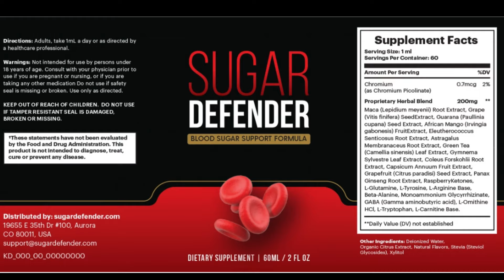🩸SUGAR DEFENDER(BEWARE!)🩸SUGAR DEFENDER ANALYSIS-SUGAR DEFENDER REVIEWS - SUGAR DEFENDER BLOOD SUGAR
SUGAR DEFENDER (BEWARE!) SUGAR DEFENDER REVIEW - SUGAR DEFENDER REVIEWS - SUGAR DEFENDER BLOOD SUGAR

Sugar Defender is a dietary supplement designed to help keep blood sugar levels under control using a combination of natural ingredients. It is particularly useful for people looking for a complementary approach to blood glucose management.

✅Ingredients and Benefits:

✅Chromium: Facilitates the entry of blood sugar into cells, essential for glycemic control.

✅Ginseng: Reduces inflammation, improves energy and supports heart health.

✅Gymnema Sylvestre: Reduces sugar absorption in the intestine and helps reduce cravings for sweets.

✅Guarana: Increases insulin sensitivity and energy, helping to regulate blood sugar.

✅Maca Root: Improves energy, vitality and mental clarity.

✅Eleuthero (Siberian Ginseng): Increases energy, reduces fatigue and may help prevent nerve damage.

✅Coleus Forskohlii: Helps with weight loss and increases metabolism

✅How it works:

Sugar Defender works by improving insulin sensitivity, regulating glucose metabolism and helping to prevent spikes and dips in blood sugar levels. Ingredients are selected to work together, optimizing the body's response to glucose and promoting better metabolic health. In addition, it helps with weight loss, increased energy and reduces cravings for sugary foods.

✅Efficacy and Safety:

Many users have reported significant benefits in controlling blood sugar levels and increased energy after using Sugar Defender. The supplement is made with natural ingredients and follows good manufacturing practices, being considered safe for use. However, like any supplement, it is recommended that you consult a healthcare professional before starting use, especially if you are already being treated for diabetes or other health conditions.

Sugar Moments Defend:

00:00 - Sugar Defender
00:10 - Sugar defender Reviews
00:55 - What is Sugar Defender?
01:20 - Does Sugar Defender Work?
01:40 - Sugar Defender Ingredients
02:20 - Sugar Defender Guarantee
04:10 - Sugar Defender Benefits
04:30 - Sugar Defender Review Conclusion